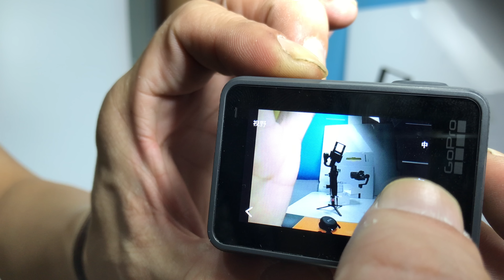GOPRO 5 對於 三軸穩定器各種運用技巧 搭配 DJI OSMO MOBILE 反魚眼示範 BOSS 橡皮筋 怪機絲轉接版 讓GOPRO 通用 所有手機穩定器 飛宇 智雲 手機穩定器全通用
購買商品

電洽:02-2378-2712